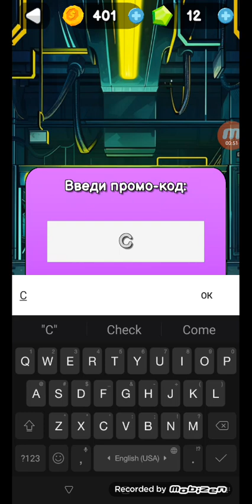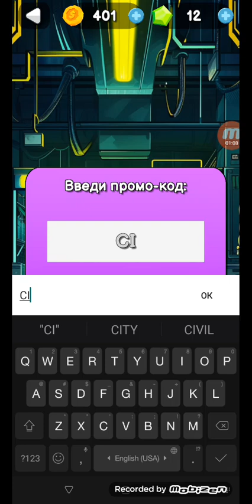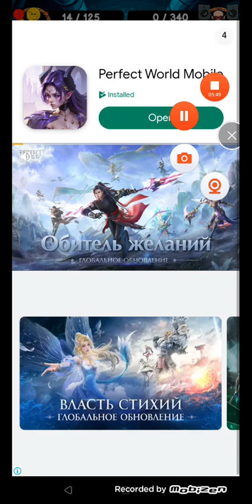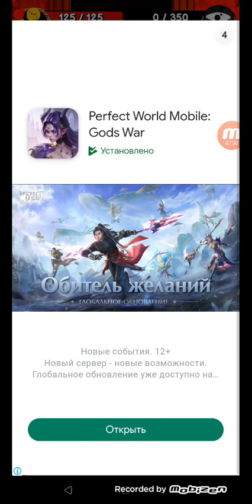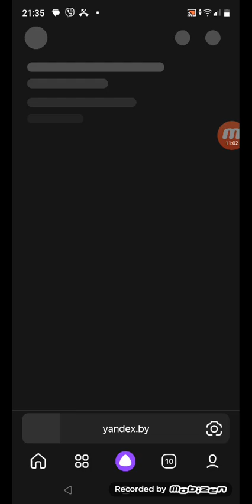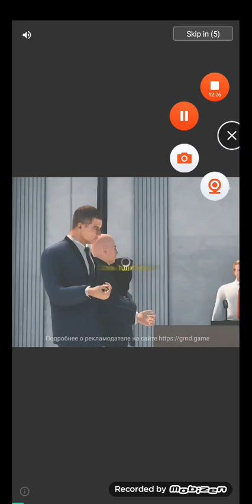Я играю про новую игру про skibidi туалет